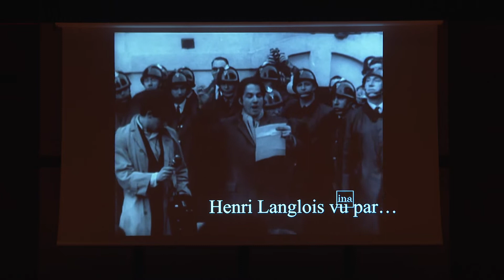İzmir Akdeniz Sinema Buluşmaları Festivali